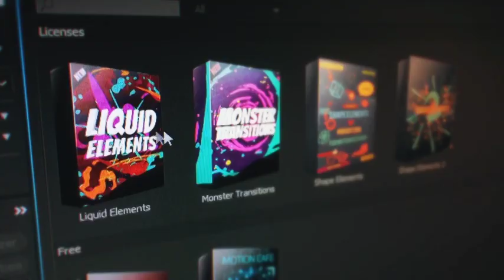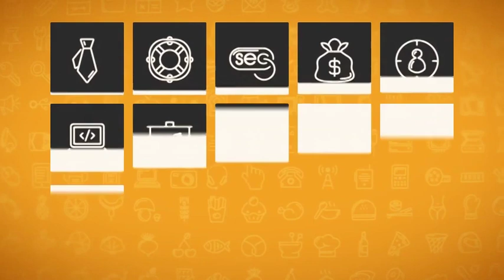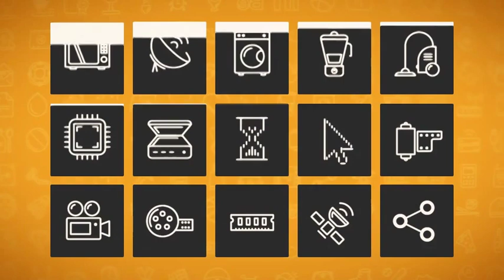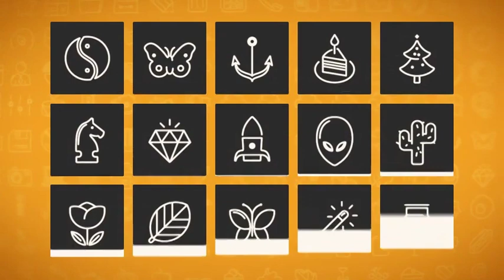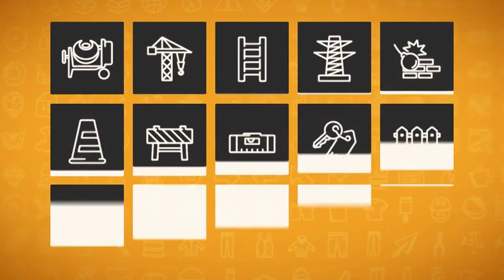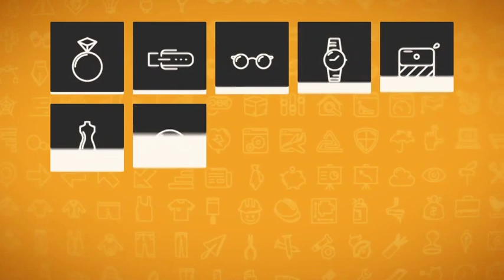754 Animated Icons | After Effects Template | Elements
Special Thank You ❤ to balazsrenata!

Recommended Section:
0:01 Liquid Elemets: Download the Pack Manager plug-in and 100+ elements for free at
5:39 Download 'Dubstep Glitch Reel'
5:39 Download 'Clarity Minimal Presentation - Clean Promo'
5:39 Music
5:47.200 Download 'Subscribe project'